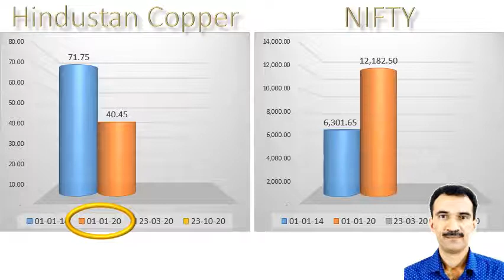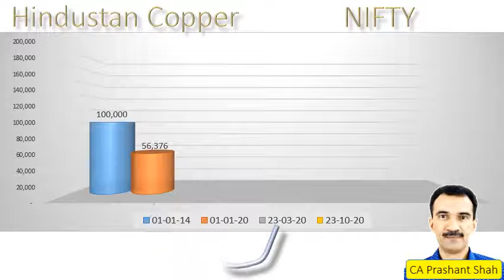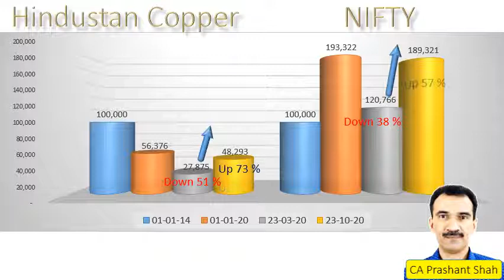Hindustan Copper Share Analysis